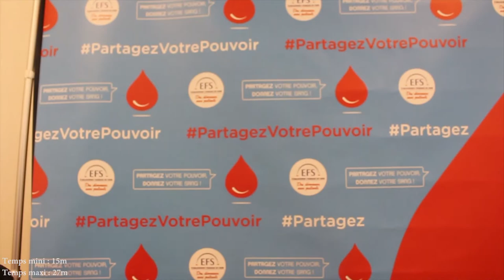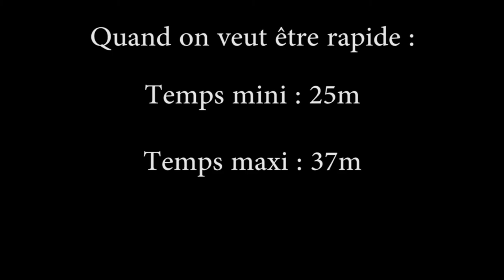LE CHEMIN DU DON - Don du sang - Jour 2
En association avec L'EFS de Lyon 3 Cours Charlemagne, 69002 Lyon Confluence.Un don, un partage peut tout changer !!

Merci à tous d'avoir regardé cette vidéo. N'hésitez pas à suivre L'EFS sur tout les réseaux